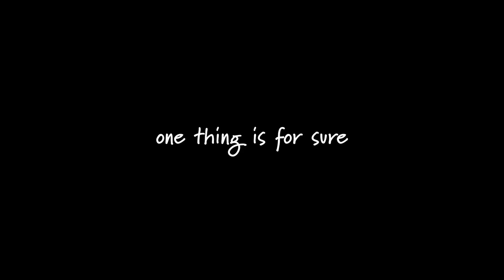I QUIT MY JOB.... (NOT CLICKBAIT)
Vlog Camera I use
Main Camera
Bendy Tripod
Steady footage?
Cheap Mic
I have more than one pair of these
This goes everywhere with me
Everyday book bag
Computer that edits everything! I've got a lot of explaining to do, I've quit my job... Find out more on Friday.